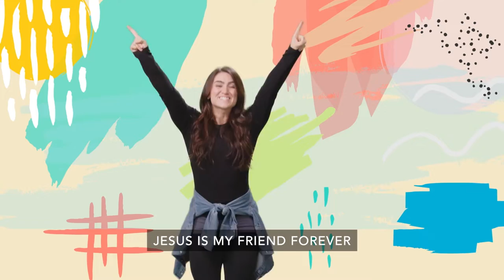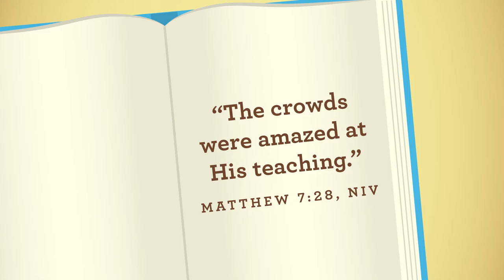2201 Preschool OnlineExperience W2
Jesus tells a story about a shepherd and his lost sheep to us today because Jesus wanted us to know that we're all important to God. Who teaches you important things? Jesus teaches us important things!